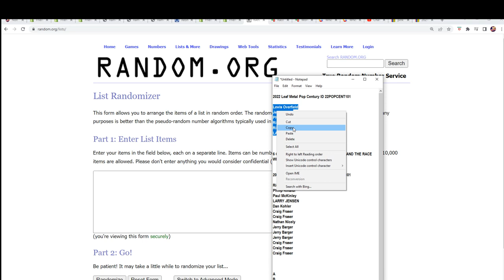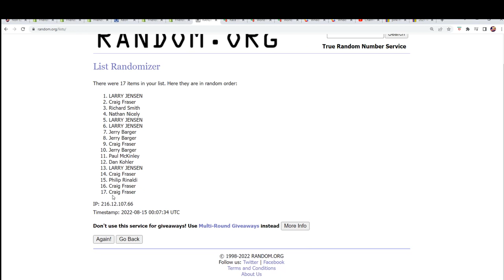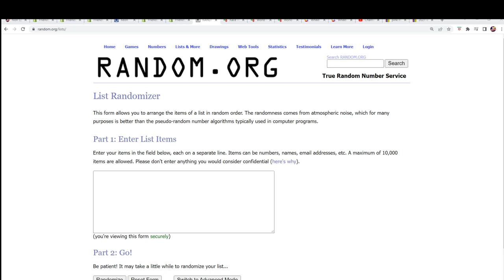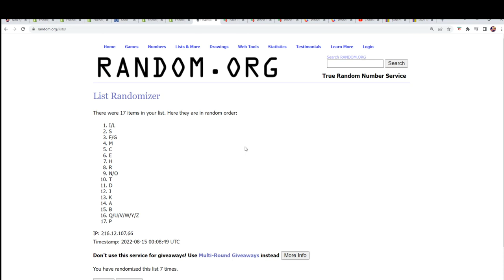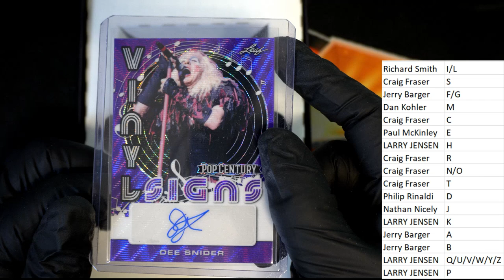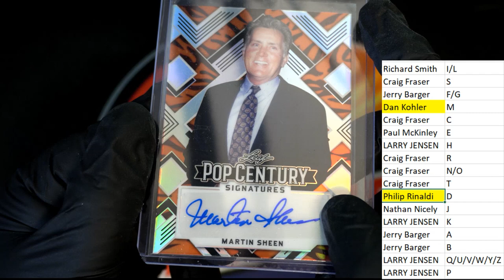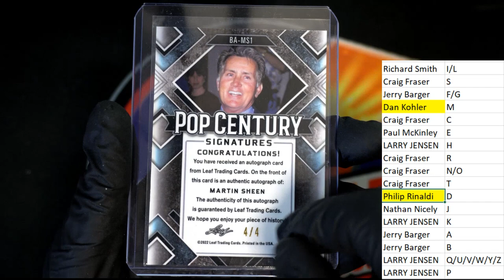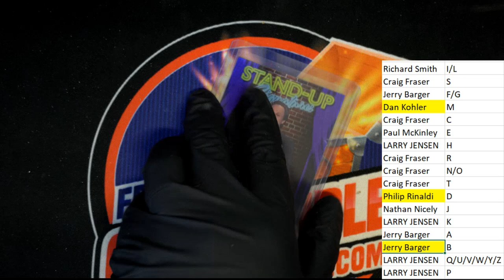2022 Leaf Metal Pop Century ID 22POPCENT101